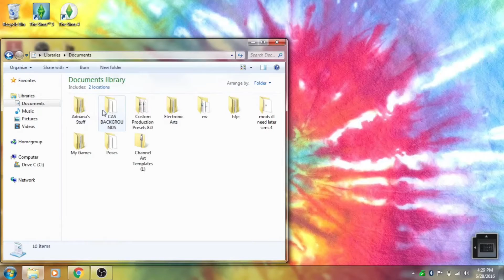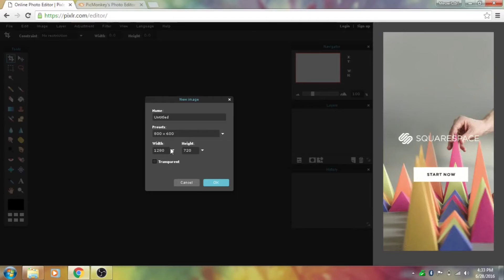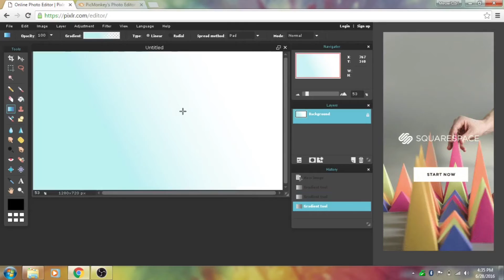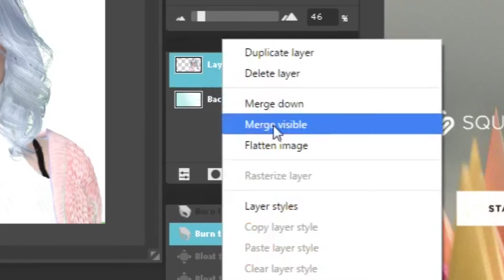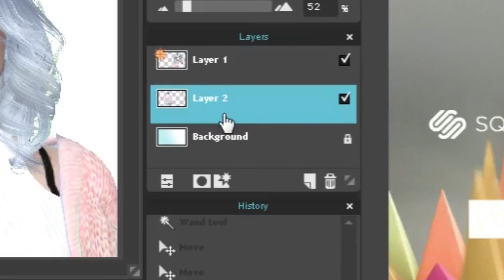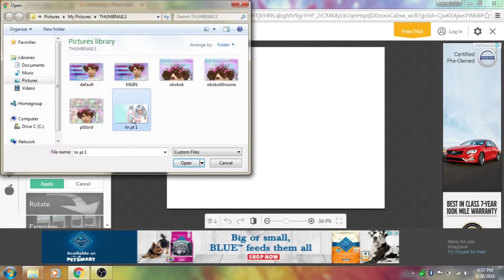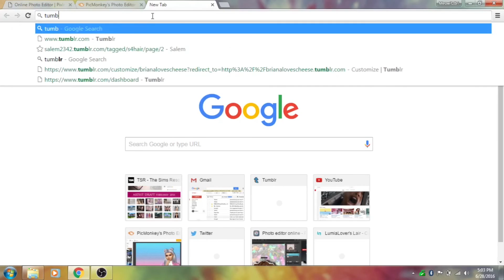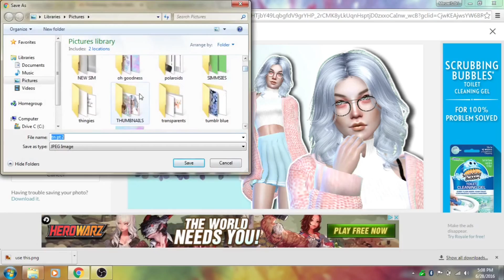HOW TO MAKE THUMBNAILS/EDITS EASY WITHOUT PHOTOSHOP OR $$$ | Editing With Bri | Sims 4 CAS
HEY GUUUUUUYS! so, i know, i know, this video is pretty long but i made it this way so for those of you who legit have no idea what to do or where to go or even how to start (me not too long ago) THIS VIDEO GOT YO BACK!!
~~~this video basically includes:
◇how to screenshot in CAS and where to find those screenshots
◇how to save them in folders
◇how to apply them to the online websites provided
◇then (obviously) how to edit them and add text

W E B S I T E S   I   U S E D   I N   T H I S   V I D

* can you count how many times i say basically/obviously/like?*